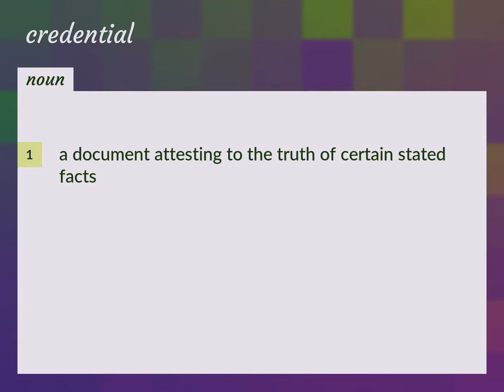Credential | meaning of Credential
What is CREDENTIAL meaning?